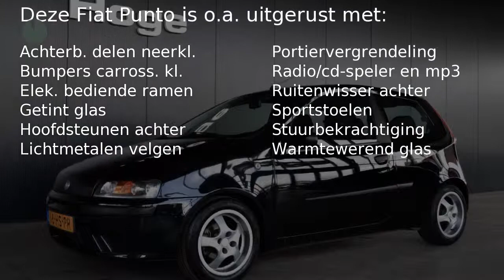Fiat Punto 1.2 ACTIVE Stuurbekrachtiging Licht metaal 141dkm Inruil mogelijk